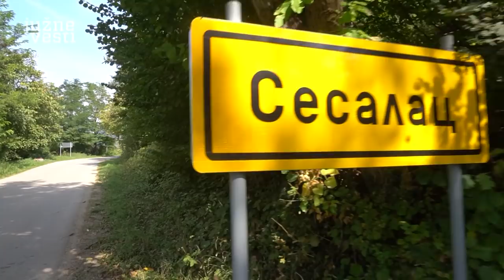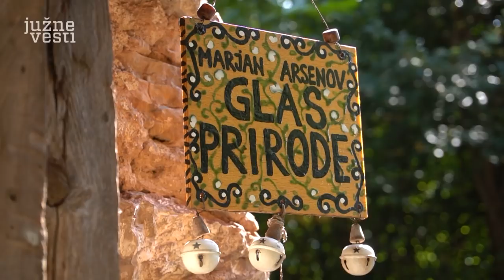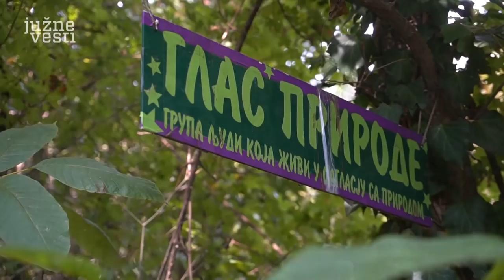"Glas prirode" - eko kamp nadomak Sokobanje